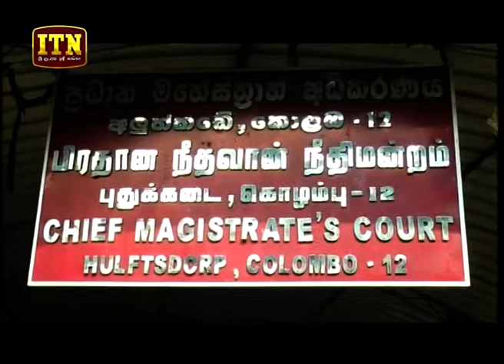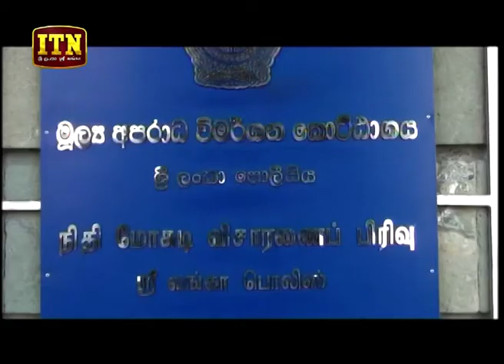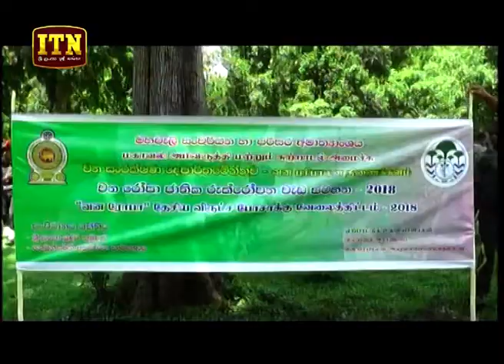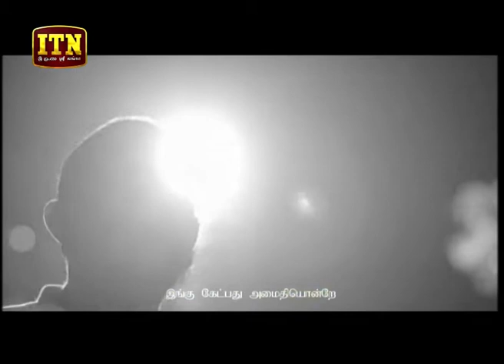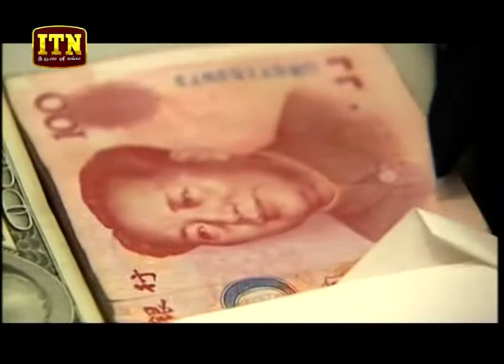ITN News 2018-10-19 | 10.00 PM